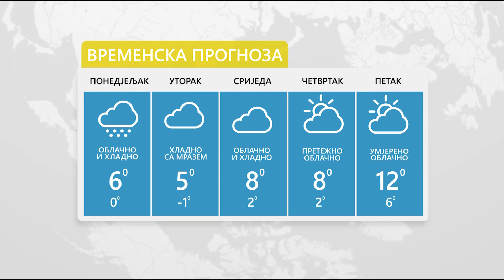Vrijeme- Sutra ujutru hladno, tokom dana sunčano 22.03.2021.